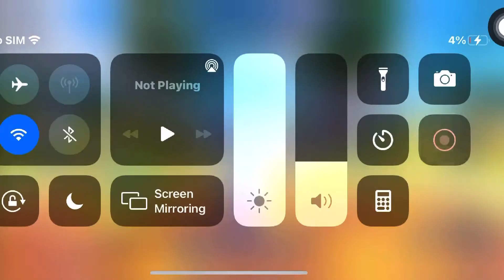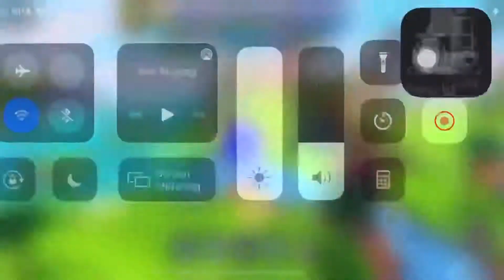Jet the hawk event in Sonic Speed Simulator!